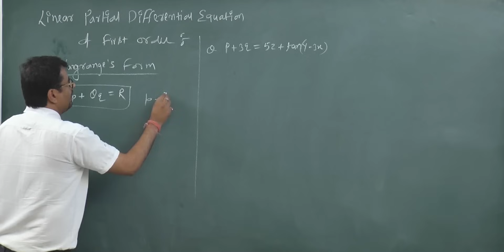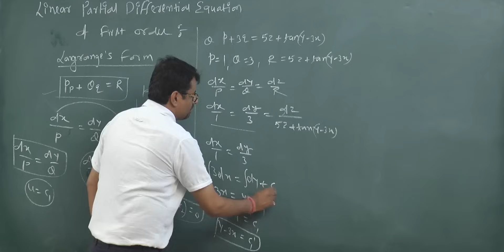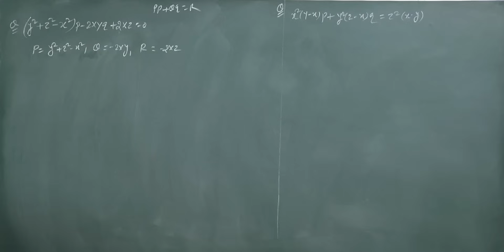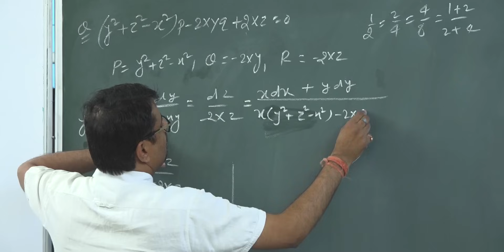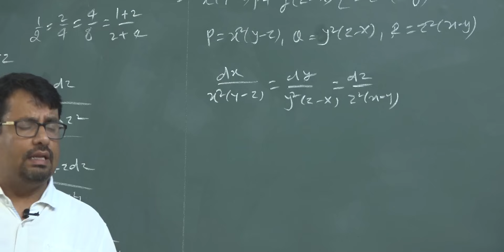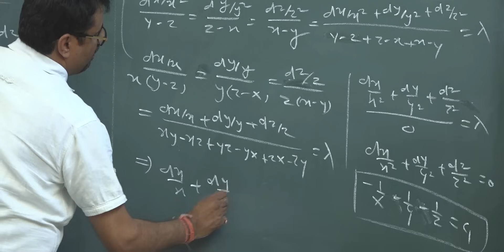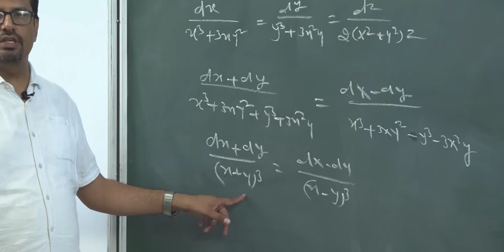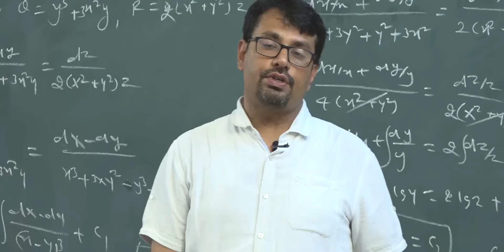First Order Partial Differential Equation -Solution of Lagrange Form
What is Lagrange Form and How to solve ? and How to find Lagrange Formula and Lagrange Form?
Lagrange's Method to Solve Partial Differential Equation?

Online Mathematics Solution for Lagrange's form. This is part of First Order Partial Differential Equation.
With help of Lagrange's Form we can solve pde by the help of following Methods
In this lecture we will discuss about the Lagrange’s Linear Partial Differential Equation and solve the problem by following methods:
1. Separation variables
2. Substitution method
3. Multiplier method
4. Grouping method
This lecture is very useful for Engineering and BSc/MSc mathematics subjects & Competitive Exam like GATE, PSC etc.

Time Stamp
0:00 - An introduction
0:31 - Method of Lagrange form of Partial differential equation
1:36 - Example 1
4:37 - Example 2
8:51 - Example 3
12:16 - Example 4
15:54 - Conclusion of video

Dr.Gajendra Purohit